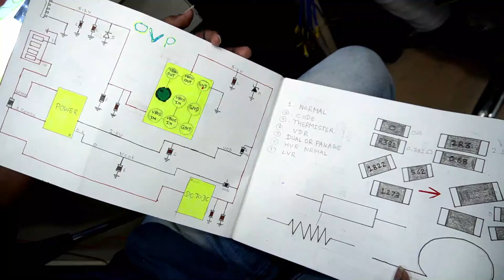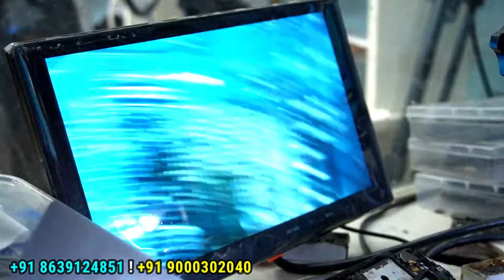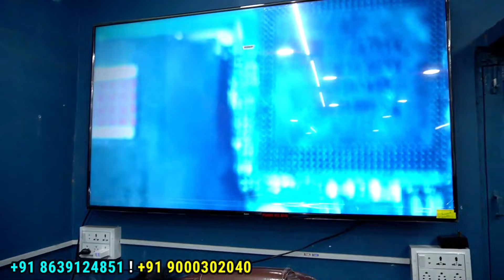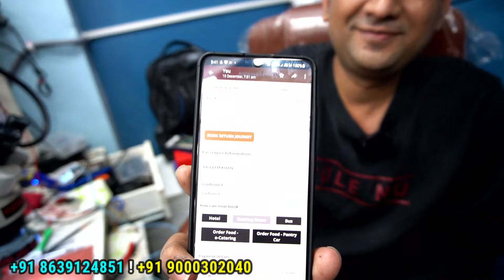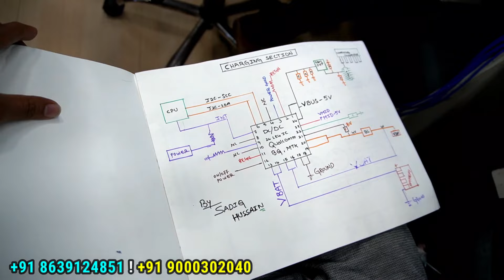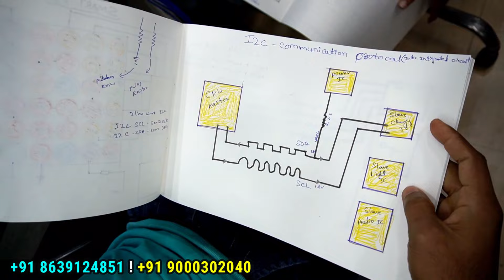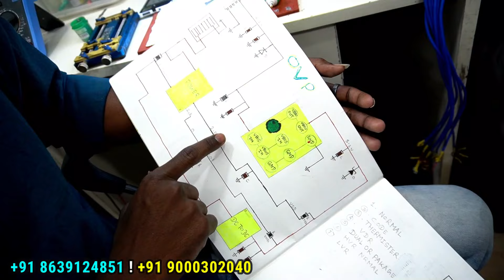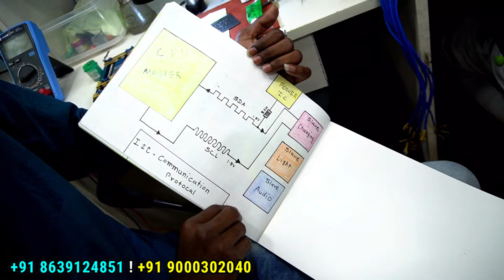समीर सर ने बोला तभी मैं यहां आया था ! Mobile Repairing Complete Course Full Videos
Hello Friends 😊😊

           (( हर कोर्स की अलग-अलग फीस होती है ))

(( कोई भी एडमिशन लेने से पहले पूरी जानकारी लें धन्यवाद ))

A PROFESSIONAL MOBILE REPAIR TRAINING INSTITUTE
JOIN TODAY NEXT BATCH
CALL FOR TRAINING:
CALL FOR ADMISSION:

course detail.
1. Only 10 Students.
2. 2tb hard-disk tested files free.
3. Double Dekker CPU WORK.
4. Board free denge.
5. Oca glass work.
6. How to open samsung display.
7. Schematic diagram
8. Laptop
9. Ufi, easyjtag, software tool.
10. 100% practical work for
11. Food & Room free ( free accommodation).
12.  IPhone basic class.
13. Nand upgrade and programing.

 Etc.